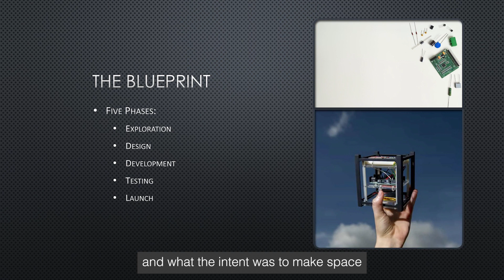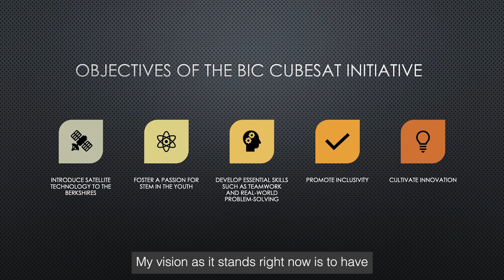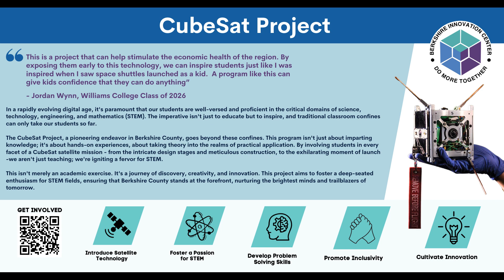BIC Works @ MoCA - CubeSat Project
What is a CubeSat?  CubeSats are 4" cube satellites that give student groups the opportunity to develop a space mission from design, to launch and operation.  The CubeSats then hitch a ride into space using extra room available on rocket launches. They are packed into a container which, with a push of a button, activates a spring that ejects the CubSats into space.  The Berkshire Innovation Center is partnering with local students and stakeholder to bring a CubeSat program to Berkshire County.